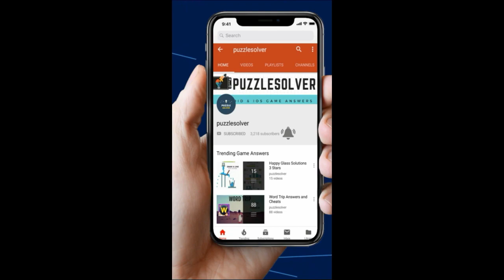Stump Me Level 116 Walkthrough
Here is the video Walkthrough for Stump Me Level 116. We have completed all the levels

How can they share one apple? Stump Me

Stump Me Combine to make the biggest value.